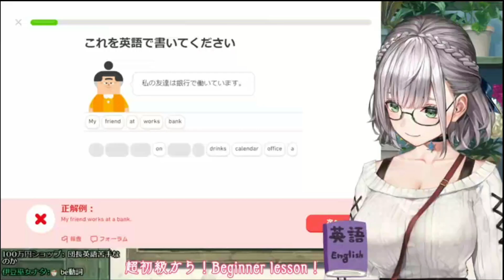Shirogane Noel English Study : Canada Is Boing Boing [Hololive/Eng Sub]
Support the vtuber here

Ending song : Polka Owaruka